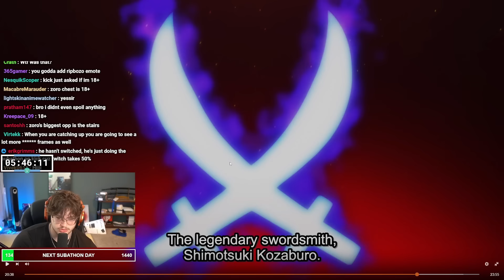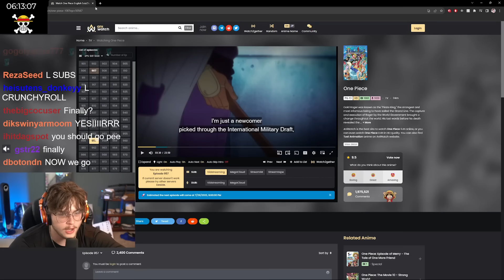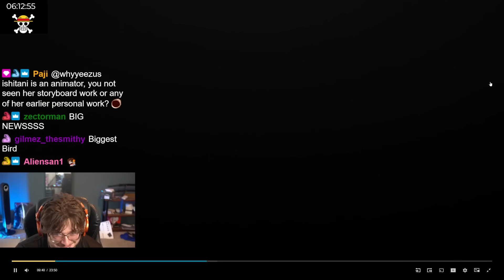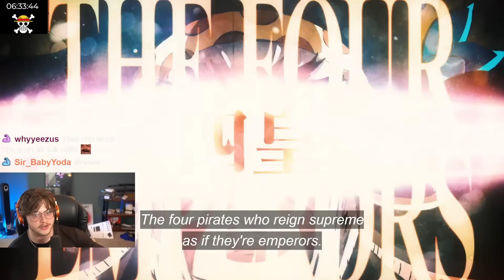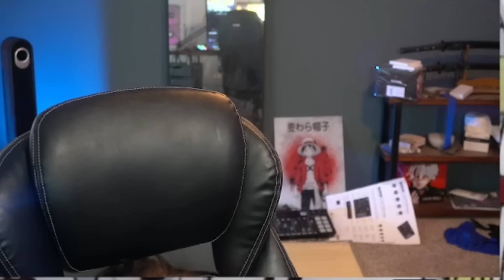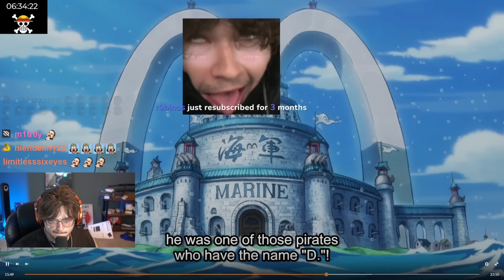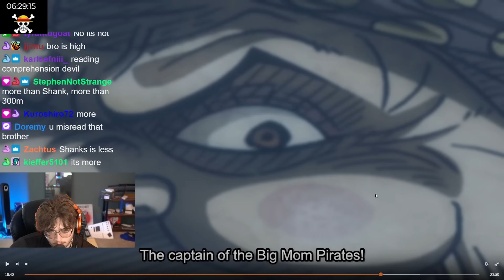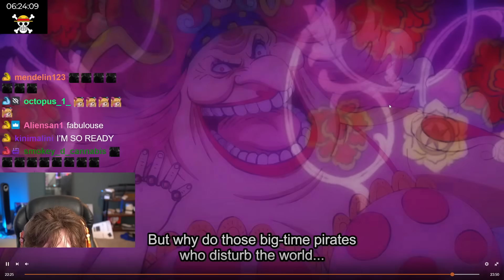THESE ONE PIECE REVEALS JUST BLEW MY MIND!! (one piece reaction)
this one piece reaction (ep 957-958) was full of INSANE reveals. The Rocks Pirates with White Beard, Big Mom, & Kaido were fully revealed, along with the God Valley incident where Gol D. Roger & Garp fought them! Sengoku spilled the beans on a TON of lore - INCLUDING EVERYONE'S BOUNTIES!!

Before that tho, the one piece reverie was revealed to have ABOLISHED the seven warlords system, while Sabo who was in Marijoa, was supposedly killed.